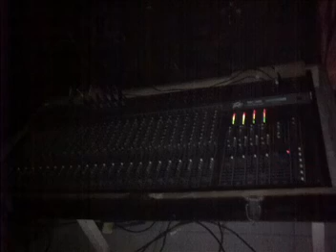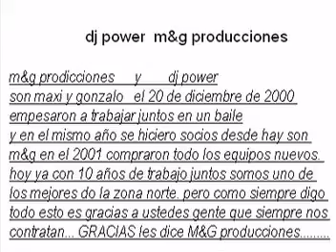dj power myg producciones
estos son nuestros equipos y nosotros maxi y gonzalo
Bs.As Argentina...